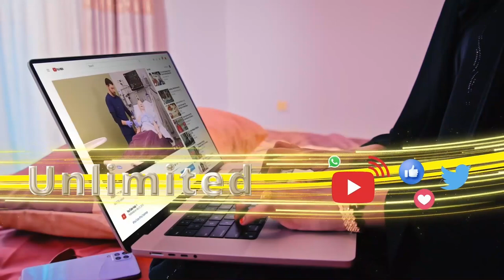"Ciidanka Qaranka Somaliland wax aan leenahay idiin biqimayno" Siyaasi Maxamed Aadan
"Ciidanka Qaranka Somaliland wax aan leenahay idiin biqimayno"
Siyaasi Maxamed Aadan